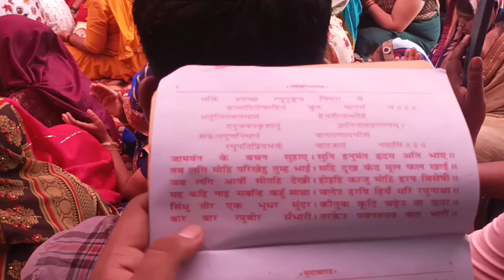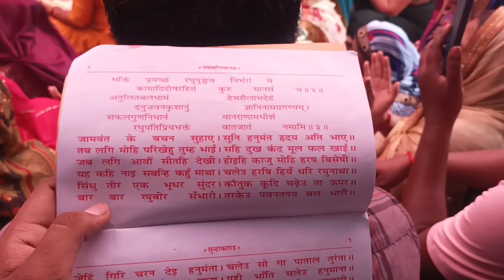Aaj h chote bhai ka birthday full enjoy or or ghar m thi aaj pooja#sanatandharm